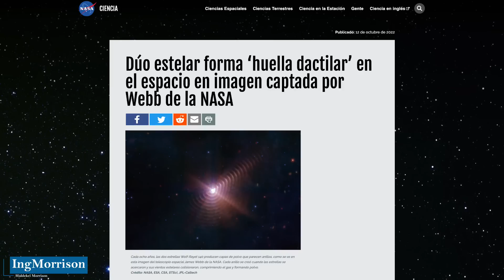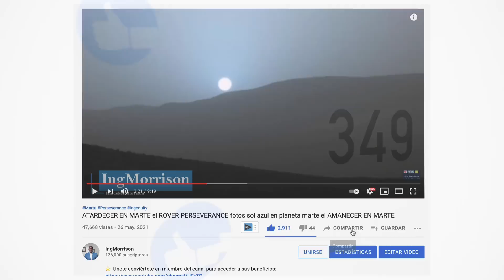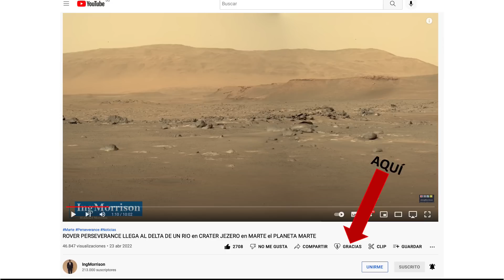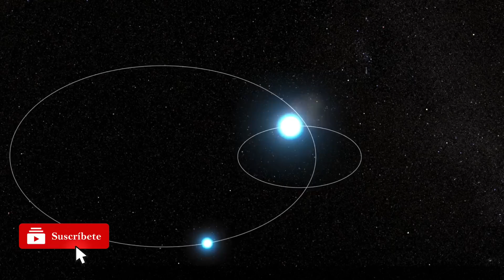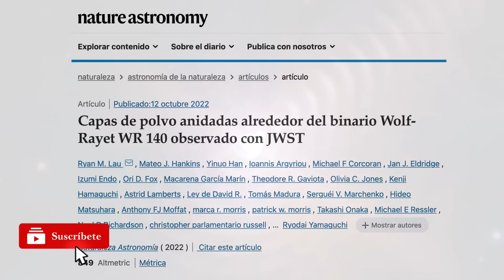ESTRELLAS Wolf Rayet 140 DESCUBRIMIENTO el TELESCOPIO ESPACIAL JAMES WEBB detecta POLVO DÚO ESTELAR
El Ing. Hiddekel Morrison detalla el nuevo informe científico del telescopio espacial James Webb donde se confirma estrellas y planetas en una histórica nueva imagen del telescopio James Webb, de gran valor para comprender el origen de estrellas, planetas y de la vida en el universo. En una fascinante explicación científica que nos permite entender de dónde venimos y las complejidades del inmenso e intrigante universo con la imagen dúo estelar que forma huella dactilar en el espacio en imagen captada por Webb de la Agencia Espacial de los Estados Unidos, la NASA. ESTRELLAS Wolf Rayet 140 DESCUBRIMIENTO el TELESCOPIO ESPACIAL JAMES WEBB detecta POLVO DÚO ESTELAR

CRÉDITO IMÁGENES Y VIDEOS:
National Aeronautics and Space Administration (NASA) / NASA.gov / NASA’s Goddard Space Flight Center / The European Space Agency (ESA) / ESA.int / Canadian Space Agency (CSA) / ASC-CSA.gc.ca/eng/ The Space Telescope Science Institute (STSc) / STSCI / Jet Propulsion Laboratory (JLP) - California Institute of Technology (Caltech)

telecomunicaciones
noticias diarias
ciencia
tecnología
documental
agencia espacial
noticias de hoy
misiones espaciales
discos protoplanetarios
edwin hubble
spitzer
James Webb
agencia espacial europea
como funciona telescópio espacial james webb
exploración espacial
telescopios espaciales
lanzamiento james webb
telescopio espacial james webb
seguimiento james webb
puntos de lagrange
donde esta el telescopio james webb
james webb telescopio
instrumentos telescopio espacial james webb
csa
infrarojo
primera imagen a color telescopio james webb
jpl
galaxias glass z13
wolf rayet 140 james webb
estrellas wolf rayet 140 james webb
estrellas james webb